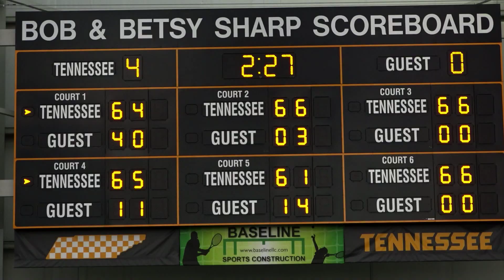Highlights | Vols 4, Eastern Kentucky 0 (2.3.17)